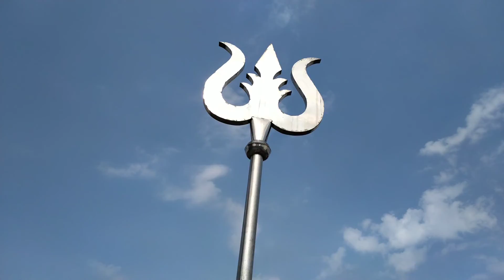vlog|| Meldi ma temple|| Od kamod || મેલડી માં મઢ || jay ma meldi || 4 Jan ||#5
4 Jun

ep #5

jay ma meldi

od kamod ni ma meldi

meldi ma temple

Meldi no Dewano

Raja meldi vara

son of meldi Sarkar

સરખેજ / ઓડ કમોડ

🙏 प्लीज सपोर्ट मिल 🙏